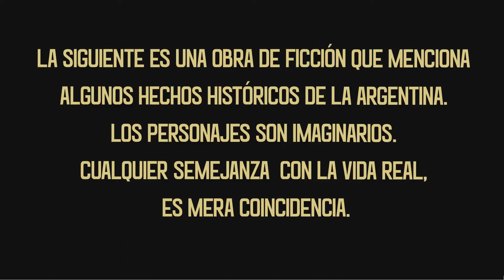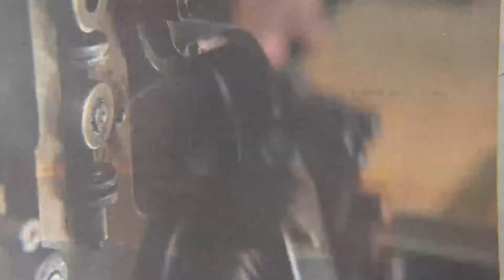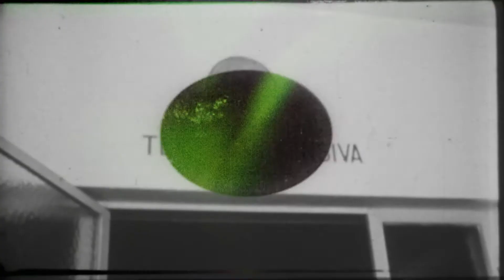Episodio 32: Asuntos de familia - Cuéntame Cómo Pasó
Inés está internada en el hospital. La familia entera está pendiente de su recuperación y sus posibles secuelas.
Eugenio se entera lo que le pasó a Inés y va a visitarla al hospital. Inés dormida, él le pide que por favor se recupere. Cuando le va a dar un beso, entra Mercedes y lo sorprende.